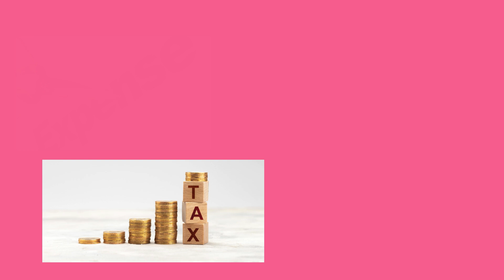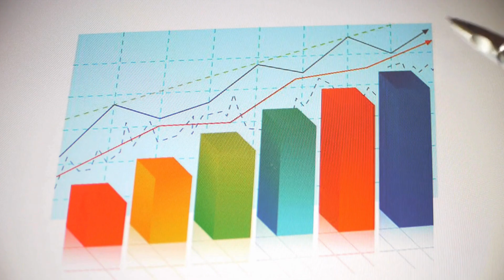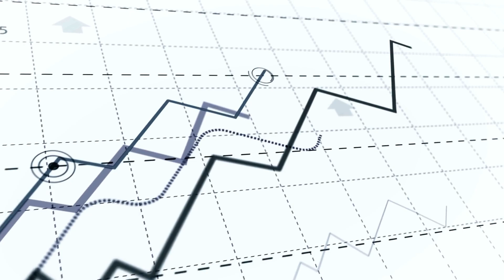Soft chocolate bar & Truffles Making | Finance Mastery (2) | English | Best Business Idea 2024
Master the art of profitability with our comprehensive insights on 'how is profit earned' and 'how is profit made'. Learn effective techniques for 'how to book profit' and 'how is profit calculated', and discover actionable strategies to 'how to earn profit' and 'how to compute profit'. Understand 'how much profit is there in business' and evaluate 'how much money is there in business' and 'how profitable is business'. Navigate financial planning regarding 'how much tax in business' and get a clear explanation of 'what is revenue'. Explore the connections between 'How much profit', 'Business Revenue', and 'Business Turnover' within the framework of your 'Business Plan' and 'Business Model'. Each section is tailored to provide you with the knowledge to increase profitability and manage finances effectively in your business operations.